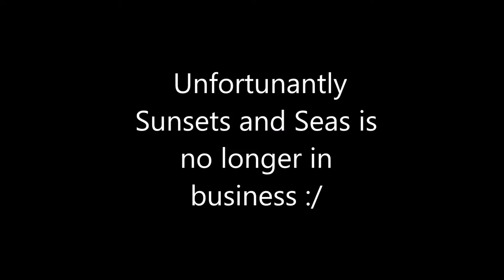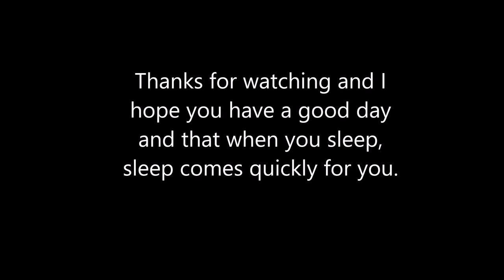Black Phoenix Alchemy Lab and Cocoa Pink FSF Swap Haul.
Sorry I've been MIA I've been busy or sick and have had zero money for perfume. If anyone knows what happened to the Sunsets and Seas company please let me know. I haven't found ANYTHING on what happened and I am super curious.